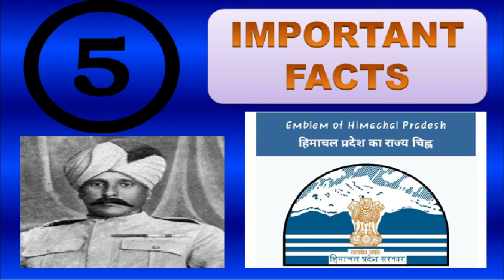FACTS | 5 Important facts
In this video you are told about 5 important fact.